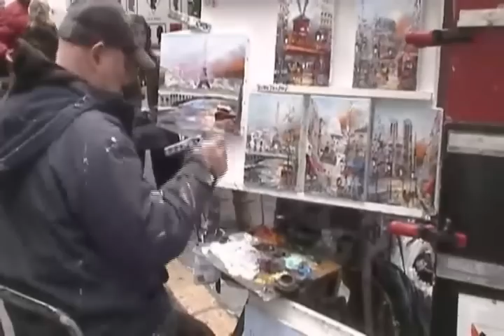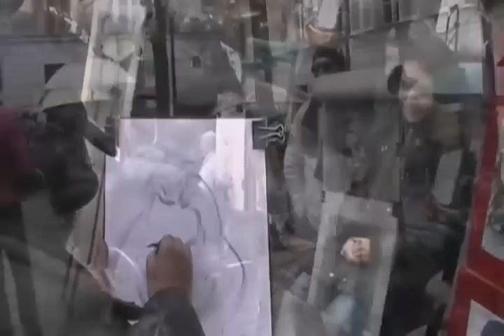Paris - a Place du Tertre, em Montmartre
Na praça situada na colina ao norte de Paris, pintores traçam perfis de turistas.